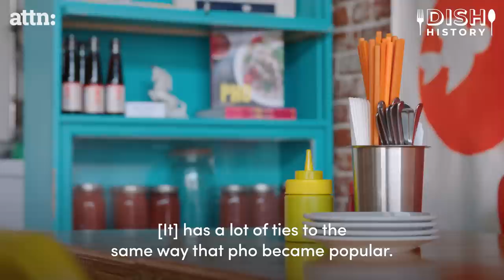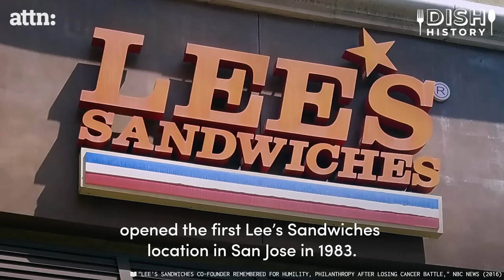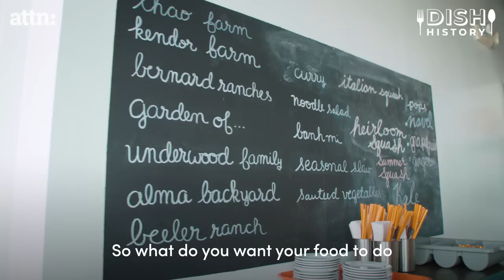The Real History Behind Pho and Banh Mi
In a new original series, ATTN: explores the origin of popular American dishes that have become cultural staples in DishHistory.

Vietnamese food has become as American as apple pie. In our second episode of Dish History, we sat down with the owner of Good Girl Dinette to find out why Pho and Banh Mi have become so popular in America.